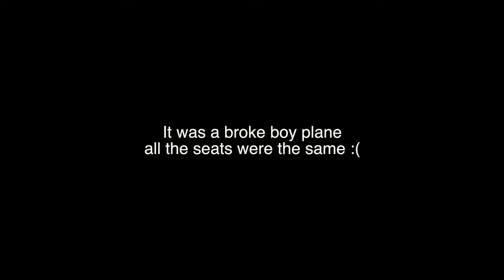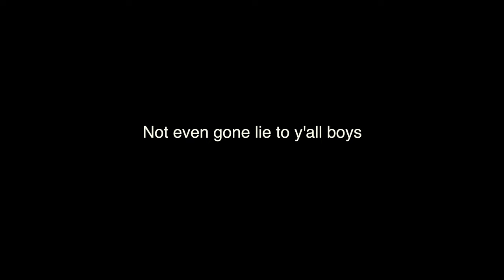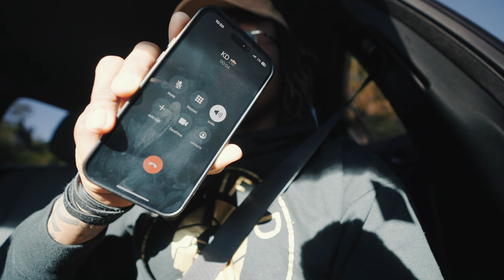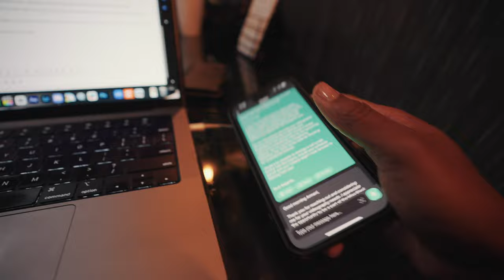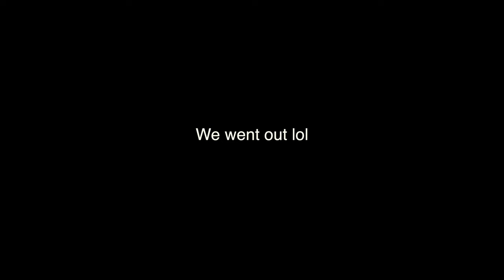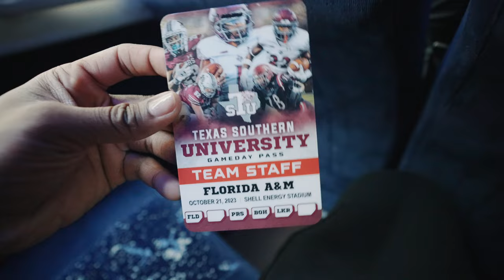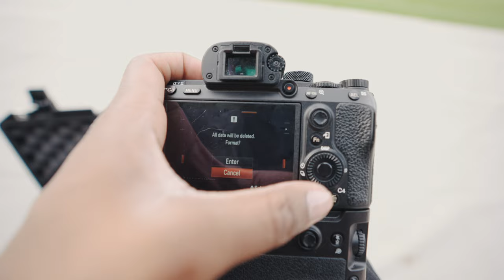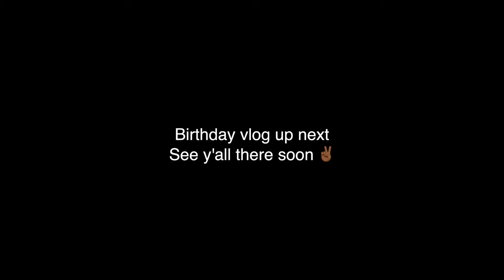I FLEW TO MIAMI THEN HOUSTON TO FILM COLLEGE FOOTBALL!